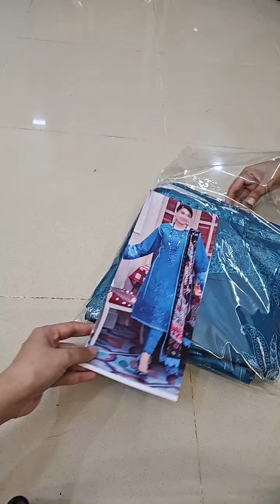Mushq Luxury Lawn Festive 3 Pieces Unstitched MSL -14 Mia Festival De Verano Luxury Lawn Collection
►Free Cash On delivery All Over Pakistan
𝗙𝗘𝗦𝗧𝗜𝗩𝗔𝗟 𝗗𝗘 𝗩𝗘𝗥𝗔𝗡𝗢 | 𝑼𝒏𝒔𝒕𝒊𝒕𝒄𝒉𝒆𝒅 𝑳𝒖𝒙𝒖𝒓𝒚 𝑳𝒂𝒘𝒏 '22
Life is one grand, sweet song so let's start the music with the celebration of spring at FESTIVAL de VERANO with Mushq.
MIA
(MSL22-14)
Caribbean blue lawn is embroidered with perfection in the most intricate stitches to create a magical masterpiece. Bunch of crochet laces add beauty and delicacy to MIA. Highlight of this design is the stunning embroidered back enhanced with a thread tassel and a contrast multi coloured pure chiffon dupata.